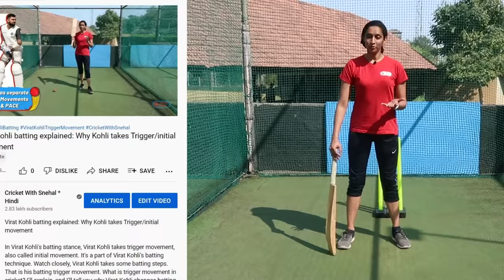Virat Kohli batting explained: Why Kohli takes Trigger/initial movement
In Virat kohli’s batting stance,Virat Kohli takes trigger movement, also called initial movement. Its a part of Virat Kohli’s batting technique. Watch closely, Virat Kohli takes some batting steps. That is his batting trigger movement. What is trigger movement in cricket? I’ll explain, and I’ll tell you why virat kohli changes batting stance vs different bowlers. Virat Kohli consistency is because of his batting technique. In 2021 we can learn from Virat Kohli how to take initial movement in batting. Virat Kohli trigger movement details tell us a lot about importance of trigger movement in batting. We will look at Virat Kohli’s trigger movement in slow motion and understand it. That’s what we do on this channel, cricket with snehal, with me Snehal Pradhan.

Are you a parent who wants to get the right basics for your child?

Get your basics right. Download my FREE guide that teaches you How to Improve Batting WITHOUT GOING TO CRICKET ACADEMY?

Want to Buy Cricket Bats? Check out the bats I recommend: Z-Bats.
Click this link then select ‘Consultation’ and their unique algorithm will help you select the right bat for you: